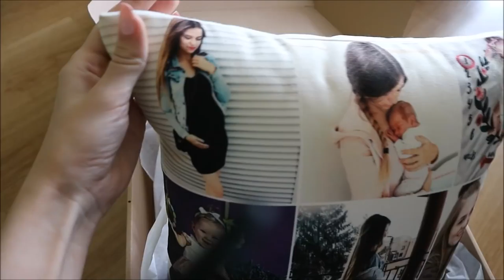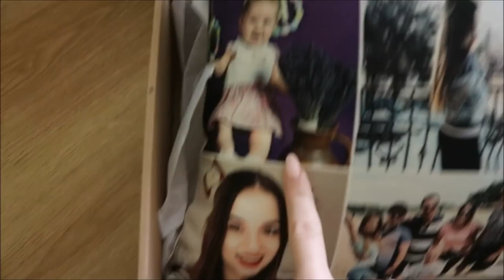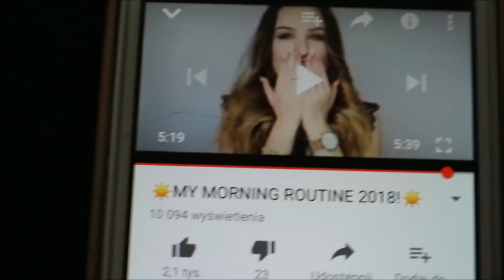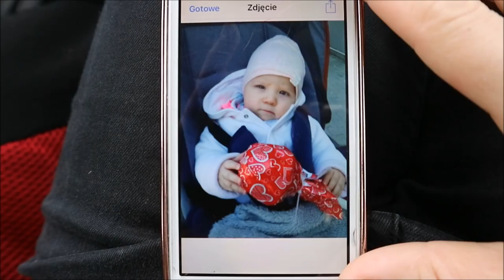SUPER PACZKA 💗 SPACER & PIĘKNA POGODA| PERSALO - 03.04.18